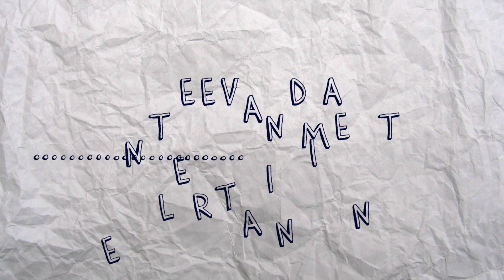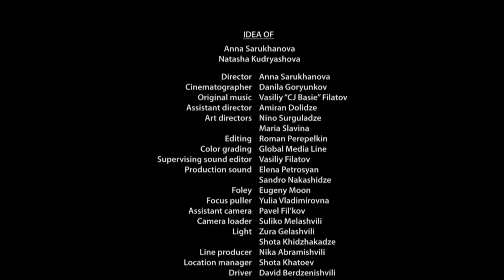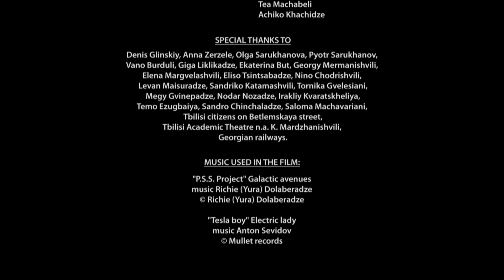В Путь - Away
Производство: Ливандия Энтертейнмент

Синопсис:

Получив приглашение поехать за границу, герой решает покинуть родной город на несколько лет. Ему придется сделать выбор и оставить привычную среду и планы, отношения с любимой девушкой и связь с родными и дорогими ему людьми «здесь» ради пока неизвестного и туманного будущего «там».

При участии IMP и звуковой продакшн студии Sounddesigner.ru
Продюсер: Иван Лопатин
Режиссер: Анна Саруханова
Автор сценария: Анна Саруханова
Композитор: Василий Филатов
Звукорежиссер: Василий Филатов
Оператор: Данила Горюнков
Монтаж: Роман Перепелкин
Художник-постановщик: Нино Сургуладзе, Мария Славина
В ролях: ТЕМО -- Ника Кснелашвили,
Кети Сургуладзе, Вахтанг Кирквалидзе, Мариша Осипов, Темо Мачавариани, Тамар Сулаквелидзе, Каха Толордава, Гиорги Амашукели